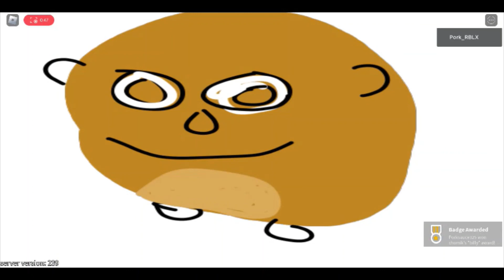SILLY BILLY FIND THE CHOMIK(1 ATT)!!!!!111!11 SCARY!!!11!1